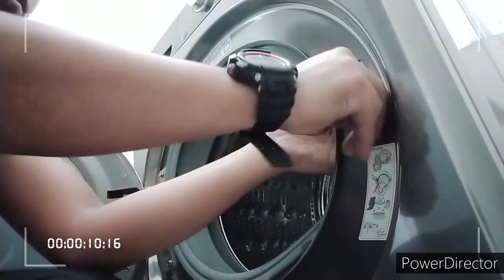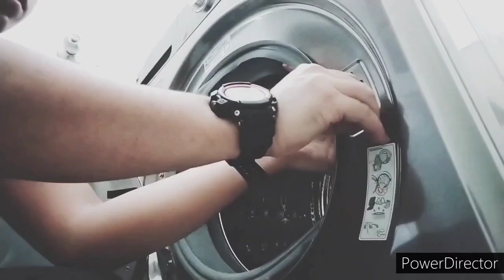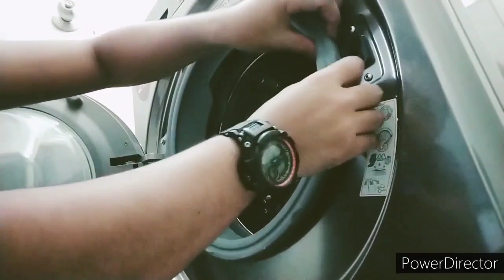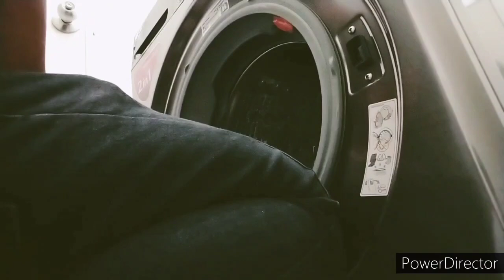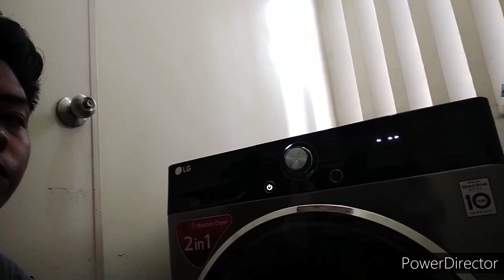HOW TO REPLACE DOOR SWITCH LOCK IN FRONT LOAD AUTOMATIC WASHING MACHINE VLOG 008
God bless